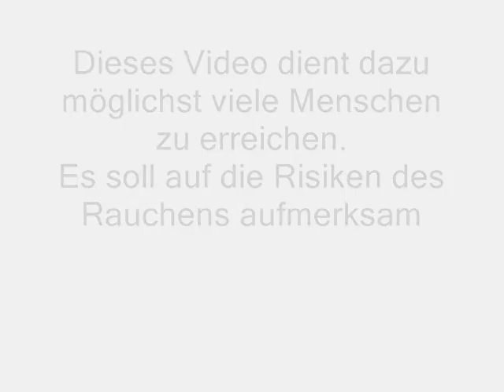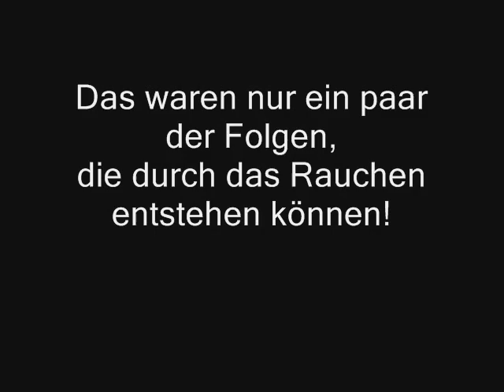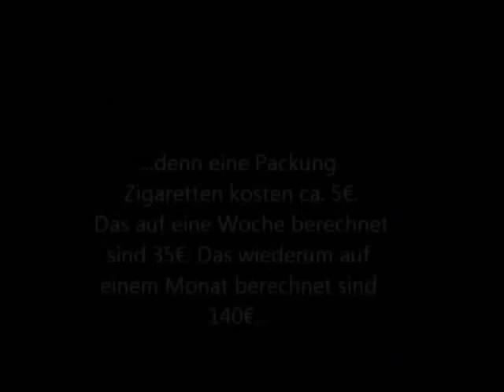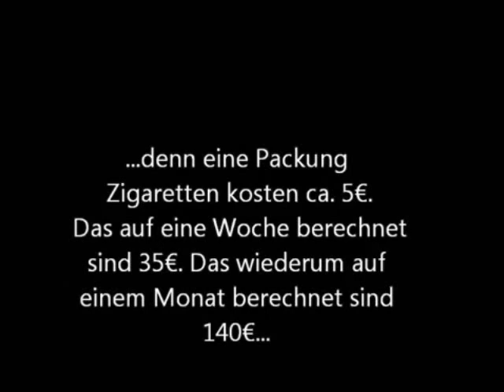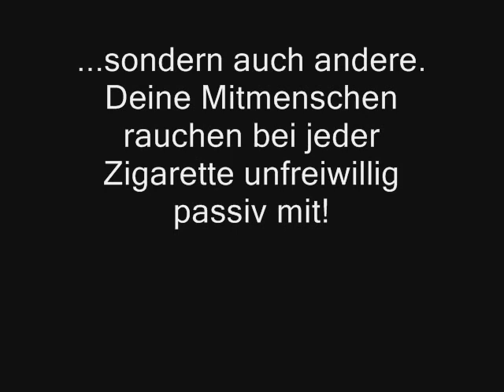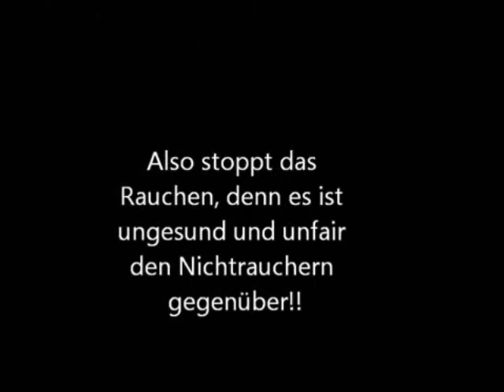Kampf dem blauen Dunst!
BITTE UNBEDINGT DIESE BESCHREIBUNG LESEN! DANKE.

Dieses Video ist an alle Raucher und besonders an jugendliche Raucher gerichtet.
Blast euer sauer verdientes Geld nicht in die Luft und schont eure Gesundheit und die eurer Mitmenschen! Spendet euer Geld lieber an ein Tierheim oder Kinderheim! Danke!

Und für die ganz besonders "Schlauen" hier: Das europäische Krebsforschunginstitut in Mailand hat festgestellt dass die Abgase von 30 min. laufendem Dieselmotor in einem geschlossenen Raum unschädlicher sind als der Qualm einer einzigen Zigarette!

An die Schlaumeier: Eure dümmlichen Kommentare und Pro- Nikotin Propaganda und Schönmalerei zeugen nur von eurer Angst dass es euch bald an den Kragen geht. Irgendwann muss die BRD sich nun mal an EU Verordnungen halten, bzw. anderen Ländern in punkto Nichtraucherschutz nachfolgen.

Es ist eine bodenlose Frechheit dass die BRD sich nicht an EU Verordnungen bzgl. Nichtraucherschutz hält und die hohen Geldstrafen dafür wieder einmal auf den kleinen (nichtrauchenden) Steuerzahler abwälzt. Wehrt euch!
Also an alle die die anhaltende Nikotinbelästigung satt haben: Zeigt die rückständige und kriminelle (meine Meinung) BRD GmbH am internationalen Gerichtshof in Den Haag an wegen Verstosses gegen ihr eigenes BRD Grundgesetz Artikel 2 Absatz 2!

ART.2 GG: (1) Jeder hat das Recht auf die freie Entfaltung seiner Persönlichkeit, soweit er nicht die Rechte anderer verletzt und nicht gegen die verfassungsmäßige Ordnung oder das Sittengesetz verstößt.
(2) Jeder hat das Recht auf Leben und körperliche Unversehrtheit. Die Freiheit der Person ist unverletzlich. In diese Rechte darf nur auf Grund eines Gesetzes eingegriffen werden.

StGB §224: Gefährliche Körperverletzung
 (1) Wer die Körperverletzung
 1.  durch Beibringung von Gift oder anderen gesundheitsschädlichen Stoffen,
 2.  mittels einer Waffe oder eines anderen gefährlichen Werkzeugs,
 3.  mittels eines hinterlistigen Überfalls,
 4.  mit einem anderen Beteiligten gemeinschaftlich oder
 5.  mittels einer das Leben gefährdenden Behandlung
begeht, wird mit Freiheitsstrafe von sechs Monaten bis zu zehn Jahren, in minder schweren Fällen mit Freiheitsstrafe von drei Monaten bis zu fünf Jahren bestraft.
(2) Der Versuch ist strafbar.